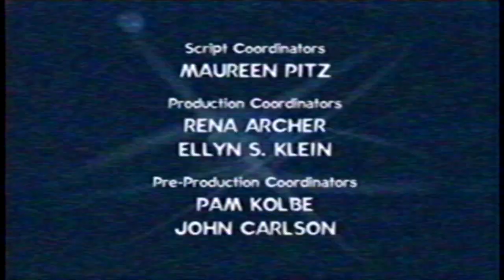O Entertainment/DNA Production/Nickelodeon [RARE 2005]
Discord Tag:
Mariostar236THVYTP#9854